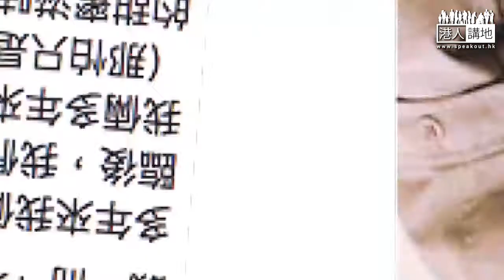【短片】【林鄭為老公平反】情書用「一國兩制」結尾？林鄭月娥：無人用政治角度幫佢修改 佢覺得唯有維護一國兩制、香港穩定繁榮、先願意畀佢妻子去做呢五年工作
//小編好記得，Carrie當選後講到丈夫兆波要等多佢五年時，即刻哽咽咗，呢一幕真係好感動，呢份感情又點會假呢？希望啲人唔好再抹黑Carrie同先生嘅感情啦！//